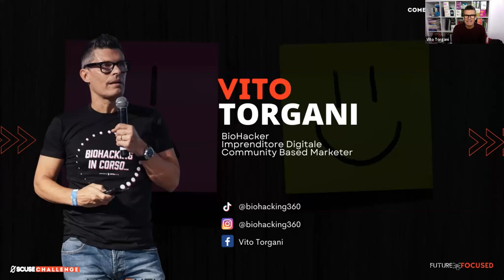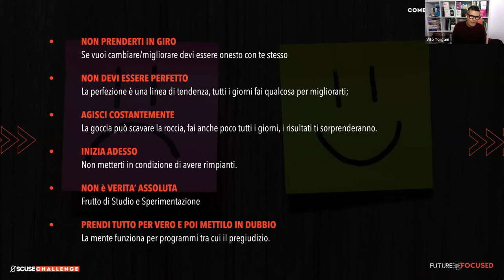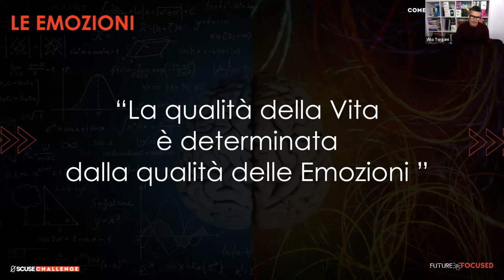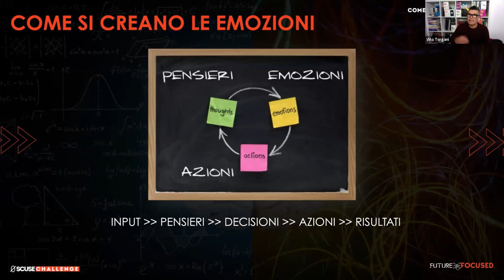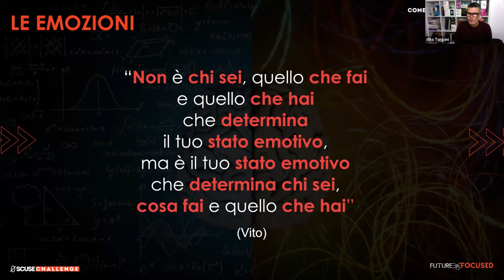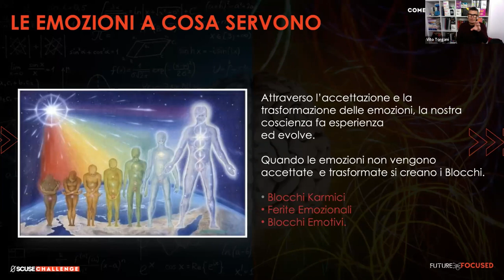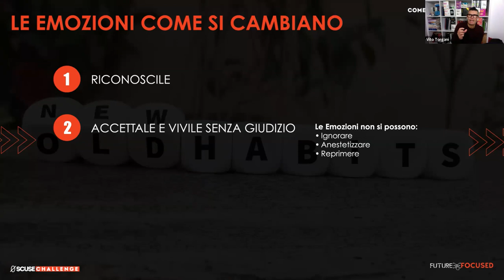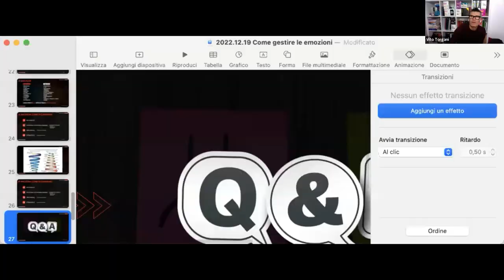Come gestire le Emozioni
Come Gestire le Emozioni (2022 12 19 )

✅ Cosa sono le Emozioni
✅ A cosa servono le emozioni
✅ Come gestirle per migliorare la qualità della vita

Training parte del percorso Zero Scuse Challenge